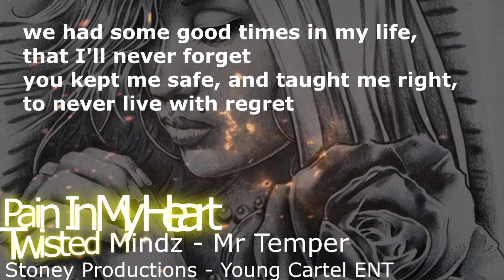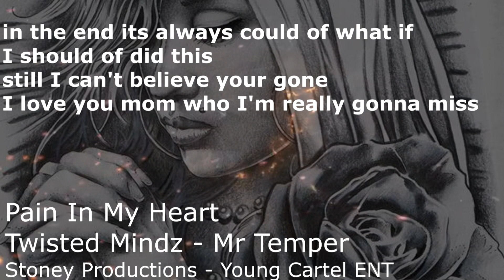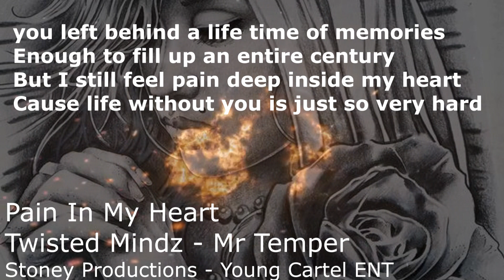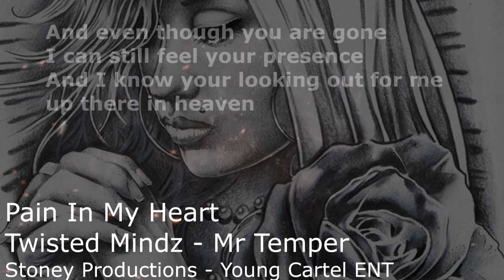Pain In My Heart - Twisted Mindz - Mr Temper